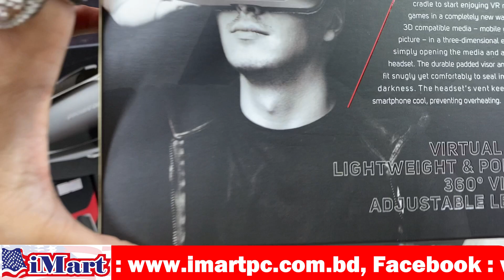Packard Bell Virtual Reality Headset || iMart Pc's Review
Packard Bell Virtual Reality Headset

Configuration:
Brand: Packard Bell.
Virtual Reality.
Lightweight & Portable.
360 Degree Viewing.
Adjustment Lenses.
Virtual reality headset for 3.5 to 6 inches smartphones.

The primary use of a VR headset is for gaming. With a VR headset, you can experience a game like never before, with 360-degree views, lifelike graphics, and true-to-life movements. Whether you're exploring virtual worlds, fighting against enemies, or solving puzzles, VR offers an incredibly immersive gaming experience.

In addition to gaming, VR is also used for educational purposes, such as virtual tours of museums and other cultural sites, as well as for training simulations in various industries, such as healthcare, military, and aviation.

In conclusion, a VR headset is an exciting and innovative device
that opens up new possibilities for gaming, education, and more. Whether you're a hardcore gamer, an educator, or simply looking for a new and exciting way to experience virtual worlds, a VR headset is an excellent choice.

So Packard bell Virtual Reality Headset is the best choice for
the beginner.

iMart Pc Limited is United States of America (USA) Basis Wholesale & retail
stores for computer & Mobile products in Bangladesh. We Sale American Standard Products, Laptop, Desktops, Notebook, Tablets, Computer Accessories, iPhone, iPhone Accessories, Android Phone, Android Phone Accessories, Camera, Software, and Office Equipment are the main products.

With affordable prices and great products, iMart Pc Limited lets you enjoy an awesome shopping experience with your order sent directly to your doorstep. Happy shopping!

🔴Keep to support future content:
iMart Pc Ltd. We Are Available Online Now,
For More Info Or Order : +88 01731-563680,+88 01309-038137,